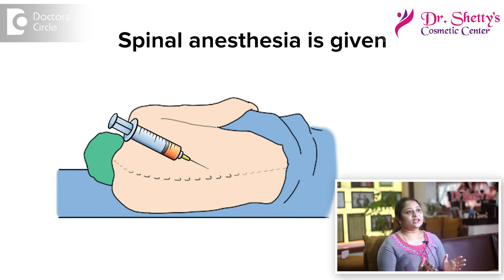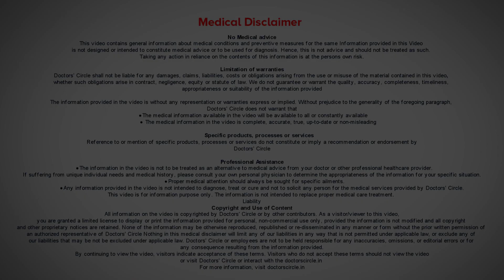Vaginal Tightening - Pre Operative & Post Operative Instructions-Dr. Ramya Deepthi | Doctors' Circle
Dr. Ramya Deepthi | Phone 📞: 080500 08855 (Online & in-person appointment can be booked online or by call)  | Registration No: 60039, Andhra Pradesh Medical Council, 2008
Consultant Plastic Surgeon | Dr. Shetty's Cosmetic Centre, Rajajinagar, Bengaluru, India
What are the pre-operative and post-operative produre which is required to do? Vaginal tightening is a daycare procedure which can be done electively and safely. You can get admitted in the morning and go in the evening after. The pre-operative instructions which are required for a vaginal tightening.  You can go for a blood sample blood investigations thorough blood checkup,  anesthetic checkup and an evaluation and patient you can come and get admitted in your morning. Then under anesthesia the anesthesia can be general anesthesia or spinal anesthesia both are equally safe and effective and it can be done under spinal and official totally comfortably. The procedure may last around one hour. Maximum it is one hour to one and a half not more than that main thing is that pain or a discomfort that is common of the radio surgical procedure but maybe two to three days. They may not be able to do an aggressive walk or at the same jogging or whatever during exercise. But basic needs they can immediately come out and walk after four to six hours. They can go to their washroom they can go to their basic activities in another one day then pain. Pain will be there for around five to seven days for that you can give a painkiller. So that they can manage the pain then what are the precautions that you should take care after the vaginal tightening. The main important things to be noted down here are abrasive activity, aggressive, work, jogging ,exercise is avoided for about six weeks, then sexual intercourse, better you avoid for four to six weeks. Because any attempt to do at this time before four to six weeks it can cause pain and second thing is breakdown of the vaginal wall in which case patient will have severe pain under bleeding. So these are all the main important things see the outcome of the vaginal tightening is restored till you starless after six weeks and in terms of personal happiness couple will be totally happy and the outcome and the results will be very much perfect without any major complications. So you can come for the follow-up after one week maybe a regular one week checkups for two week season and by six to eight weeks. The scar totally heals and the pain will come down patient can go back to the regular activity by another two weeks no problem.  So proper perennial care immediately after the surgery is something which is more important for the sutures to heal.

Vaginal laxity | Vaginal delivery